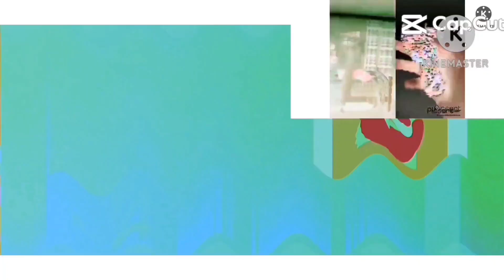I hate render pack collection 34 powers